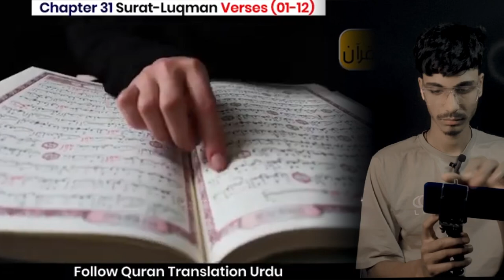Surat Luqman verses 01_12 | Quran Urdu translation | Quran recitation 2024 | Gs creation